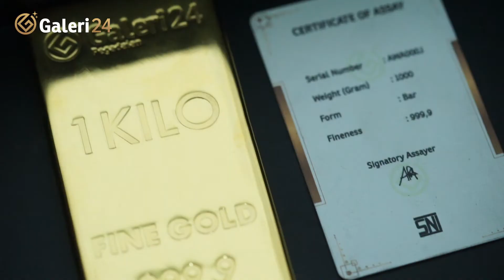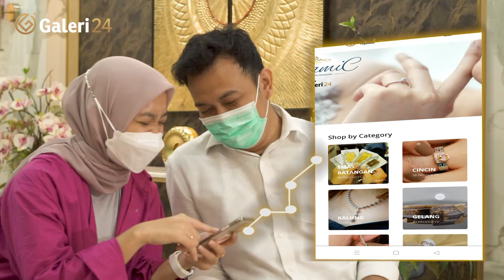Gerai Emas Galeri 24 terlengkap, ternyaman dan tereprcaya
Gold and jewellery store